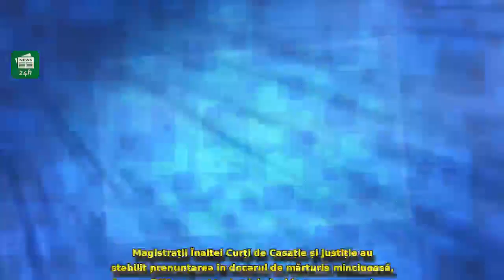ULTIMA ORĂ - Tăriceanu, prima decizie în dosarul de mărturie mincinoasă.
ULTIMA ORĂ - Tăriceanu, prima decizie în dosarul de mărturie mincinoasă. Decizia magistraților ÎCCJ